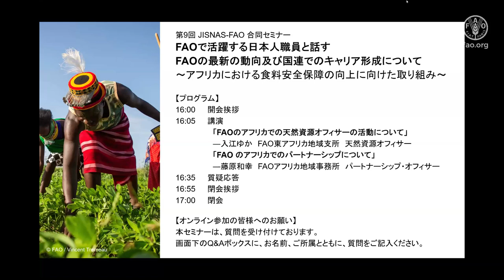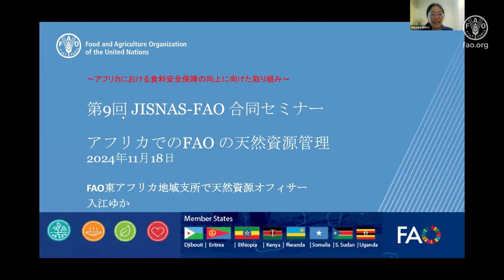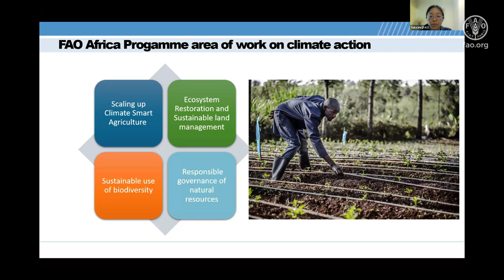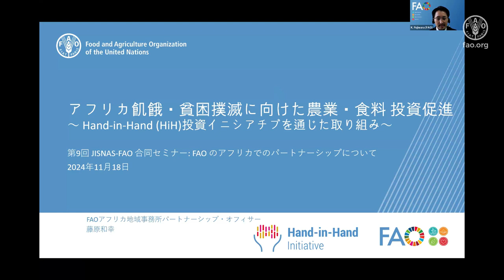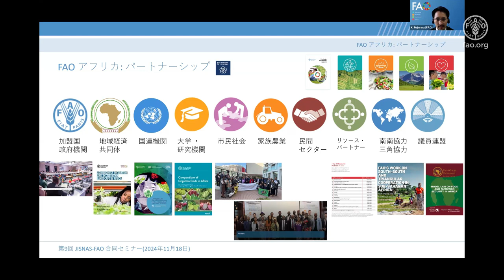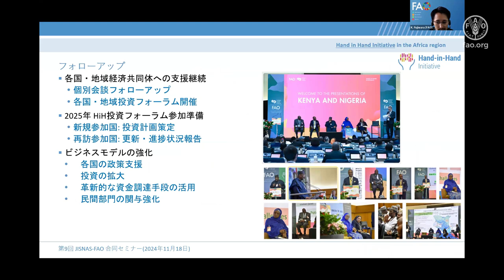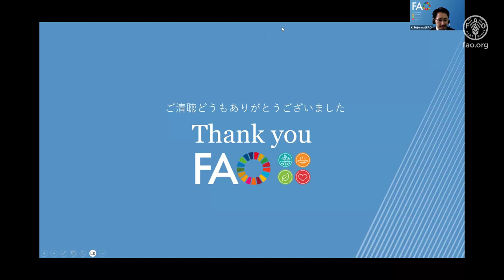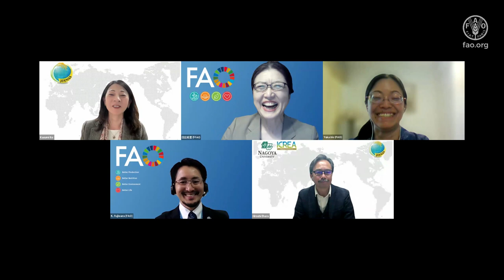JISNAS-FAO 合同セミナー：「FAOで活躍する日本人職員と話す―FAOの最新の動向及び国連でのキャリア形成について」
第9回JISNAS-FAO 合同セミナー：「FAOで活躍する日本人職員と話す―FAOの最新の動向及び国連でのキャリア形成について」～アフリカにおける食料安全保障の向上に向けた取り組み～

アフリカで働く国際連合食糧農業機関（FAO）の現役の日本人職員2名より、それぞれの専門分野から、FAOの最新の動向について、現場の生の声をお届け。さらに、国連でのキャリア形成について、それぞれの経験や国連で生き残るためのポイントなどについてもお話ししました。

このオンラインセミナーは、2024年11月18日に開催されました。一か月間限定で、セミナーのアーカイブ動画を公開しております。